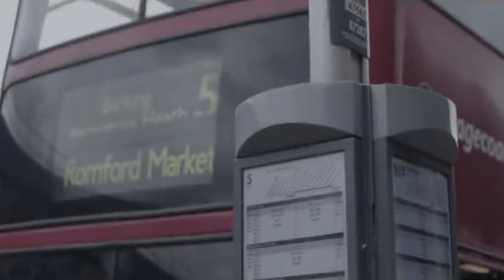Giggs & Dubz ft. Potter Payper - Fire and Rain [Music Video]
Giggs ft. Potter Payper - Fire and Rain

This is a mashup not an official song
Beat prod. by N J Crisp